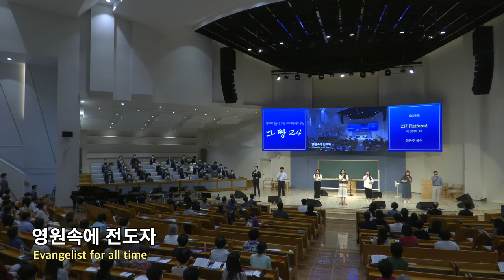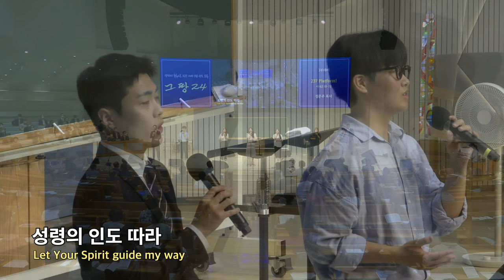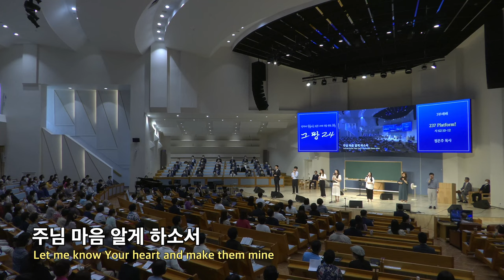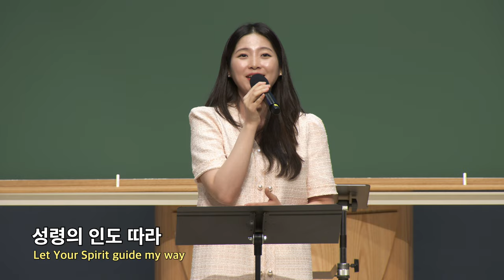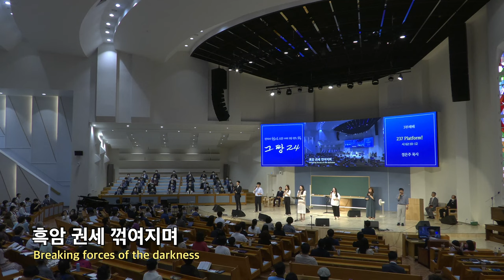20220626 대구하나교회 3부 찬양